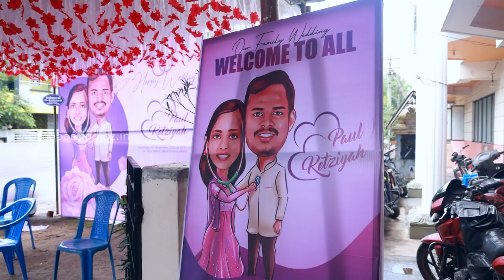Paul Weds Getziyah Christian Wedding Highlights | Zeebas StudioZ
Paul Weds Getziyah Christian Wedding Highlights

Our Service:
Wedding Photography & Videography | Candid Photos & Videos | Wedding Highlights | Lip Dub | Pre & Post Wedding Shoot

*Professional Cinematographers
*Cinematic Wedding Editing & Coloring
*Wedding Event Planning
*100% Safe & Secure Files
*Fast Delivery

Zeebas StudioZ - Cinematic Wedding StudioZ
Unit of SOFT DREAMZ